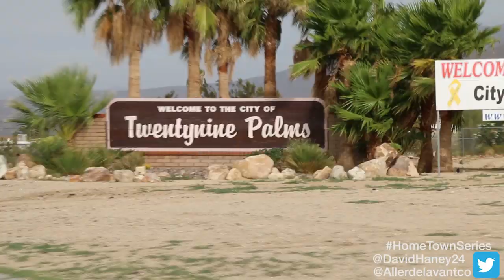Hometown Series II: Aller de L'avant x David Haney CYPHER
Aller de L'avant partners up with rapper / producer D Haney from 29 palms and laces us with a freestyle for the second video of the Hometown Series.

Follow us to keep up with the series!

Brand: Aller de L'avant

Cinematography: Austin Braunschweiger